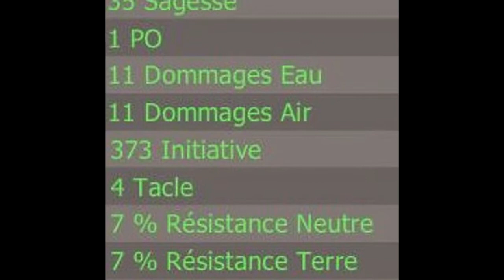[Dofus] Fm après un exo PA raté ? Fait !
Salut les affreux ! aujourd'hui nous nous retrouvons pour une vidéo de forgemagie, j'avais passer un exo Pa ou j'avais oublier la vitalité, puis, sous un élan débile j'ai re-fm après le passage du PA pour mon plus grand bonheur !